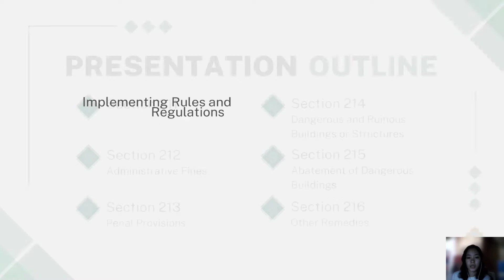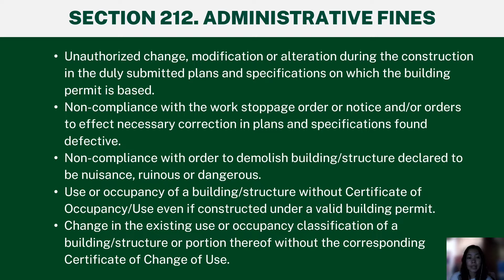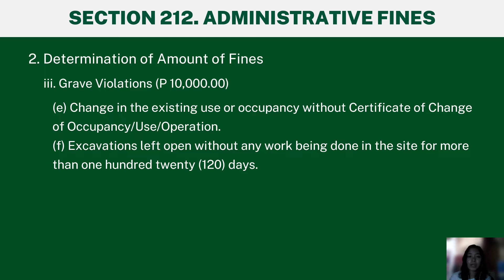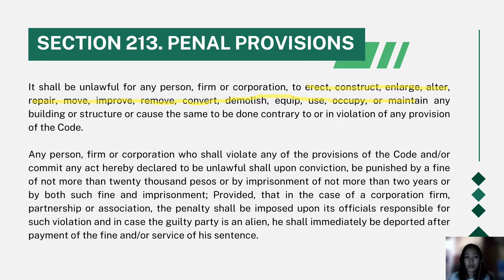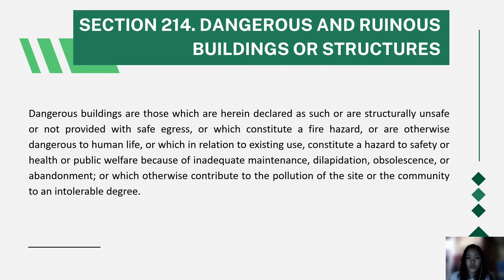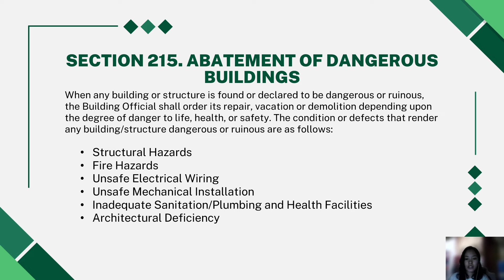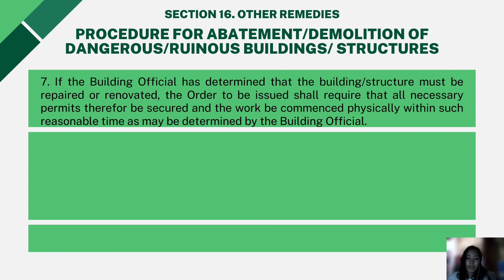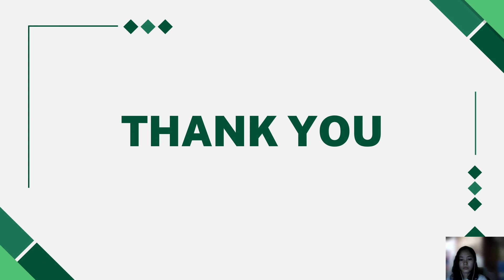National Building Code of the Philippines (NBCP) | RULE II Part II - Administration and Enforcement